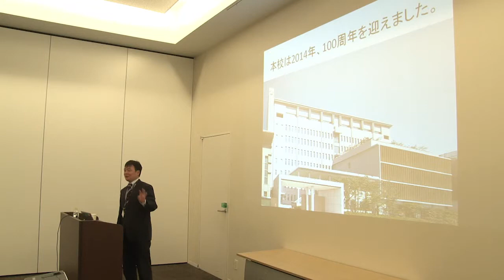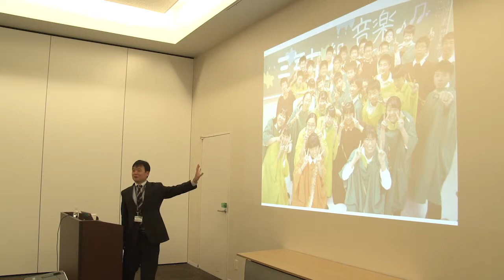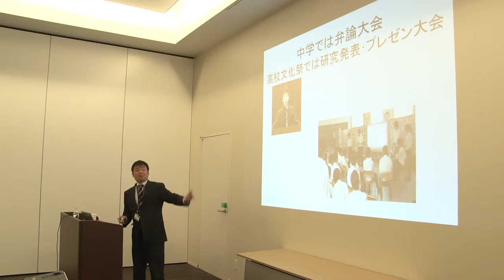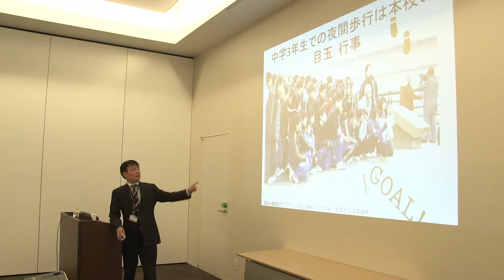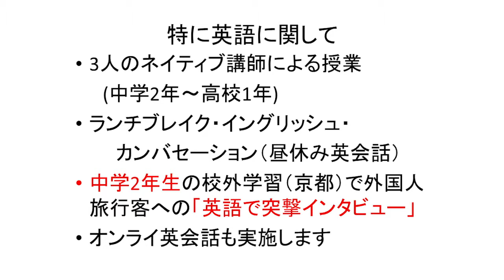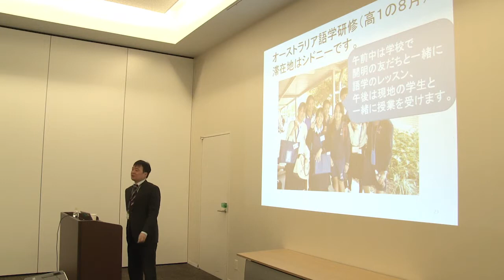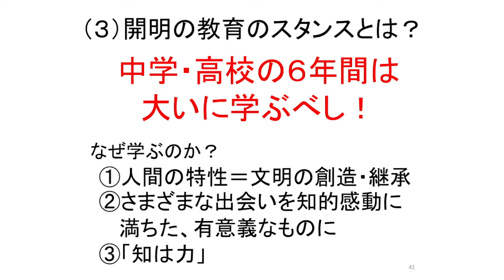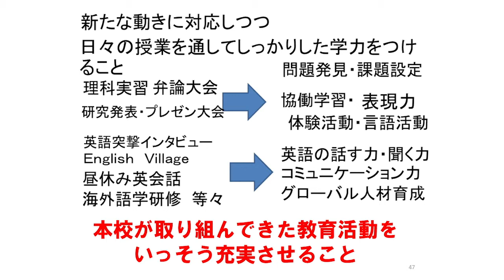【開明中・高】ミニ説明会2019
4/28(日)、グランフロント大阪で行われた「開明中・高」のミニ説明会です。
ここでしか聞けないお話が盛りだくさんなので、受験をお考えの方は必見です！

主催　日本経済新聞社大阪本社 メディアビジネス　大阪営業本部
協賛　株式会社ワオ・コーポレーション（能開センター・個別指導Axis）

★好奇心を学びに変える「ワオチャンネル」